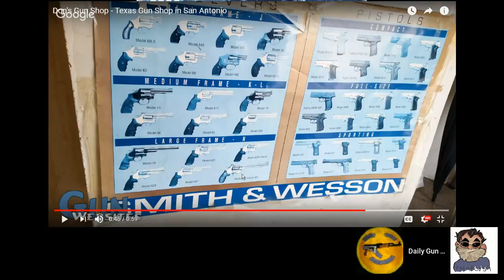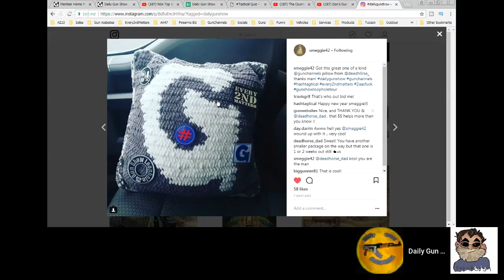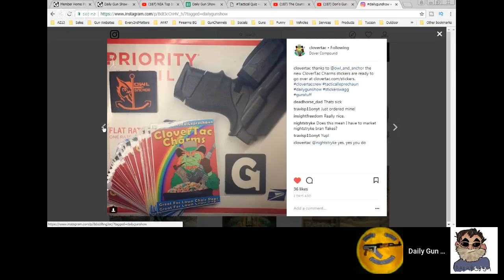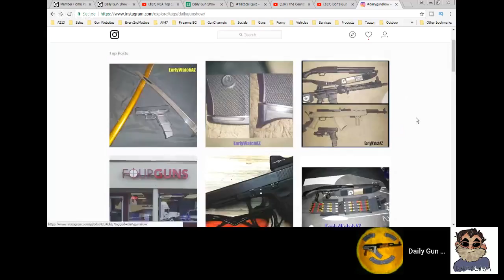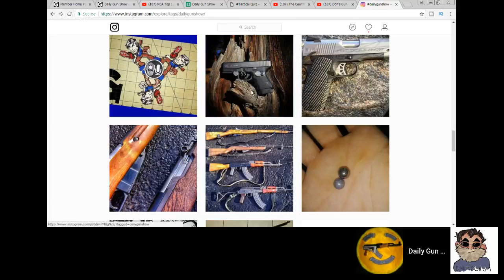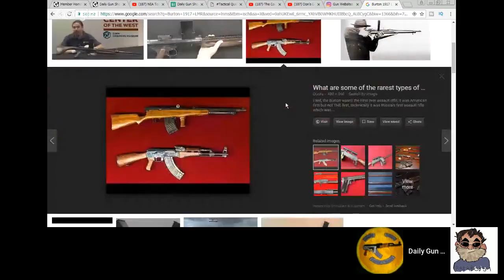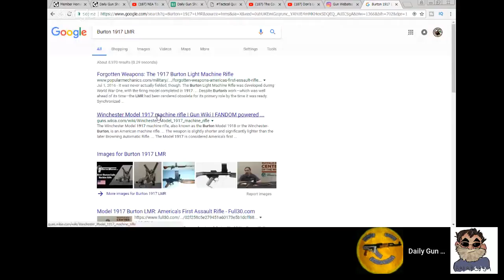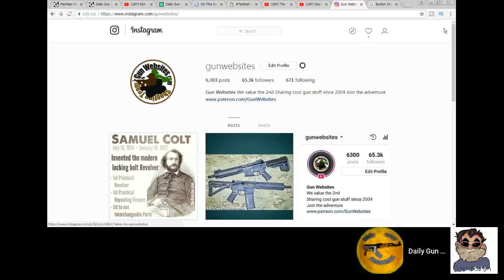NEA Top 10 Lists, Ankle Holsters? DailyGunShow - Daily Gun Show #483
Featured Gun Channels member:
Gh0st Tactical

Entertainment:
Matts Never Enuff Ammo's Top 10 Lists

Good Idea vs. Bad Idea:
Ankle Holsters

Gun of the Day:

Gun Movie:
Serpico 1973

Gun Shop of the Day:
Don's Gun Shop - Texas Gun Shop in San Antonio